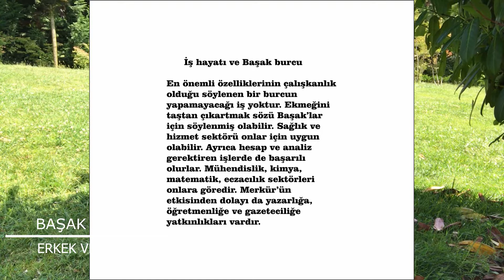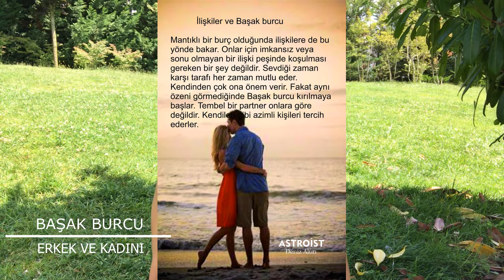BAŞAK BURCU KADINI VE ERKEĞİ VİDEOSU ASTROLOJİ VE BURÇLAR. DENİZ ALTIN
Başak burcu özellikleri (23 Ağustos – 22 Eylül)

Grup: Toprak/dişi/değişken

Yönetici Gezegen: Merkür

Renk: Açık sarı, açık mavi, turkuvaz

Uğurlu Taş: Mavi safir, mavi necef, mavi kristal, zebercet

Şanslı Sayı: 5

Şanslı Gün: Çarşamba

Karşıt Burç: Balık

Şehirler: Paris, Bostoni, Kudüs

Metal: Civa

Çiçekler: Açelya, sarı menekşe, lavanta, zambak

Ağaçlar: Fındık, kayın, meşeAstroloji ve burçlar. Günlük haftalık aylık ve burcunuza özel videoların kanalı. yeni ay ve dolunay videoları. güneş ve ay tutulmaları hepsi size ve burcunuza özel.Doğum haritanız, hayatınızın rehberidir. Geleceğiniz doğum haritanızda şifrelidir, bunu okuma sanatı ise astroloğunuzun yeteneklerine ve tecrübesine göre değerlidir.  Astrolog Deniz Altın.